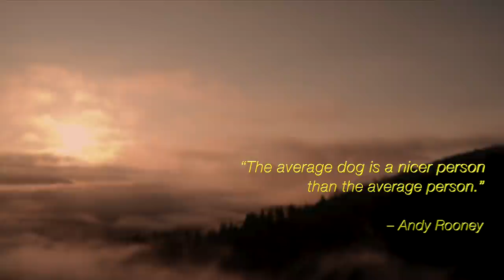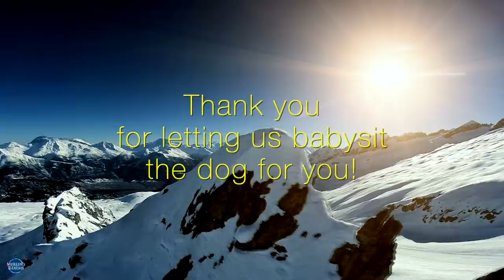Separation Anxiety Therapy for Dogs | 963Hz Solfeggio Tuning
This beautiful, calming piece of soothing music was created in 963Hz Solfeggio tuning to help your dog overcome separation anxiety. Separation Anxiety Therapy for Dogs is a wonderful way to help your dog. You might even find yourself attracted to the 7th Chakra healing properties of this music. Along with the beautiful aerial scenery in this video, you both should be sailing smoothly into a calm, perfect state.